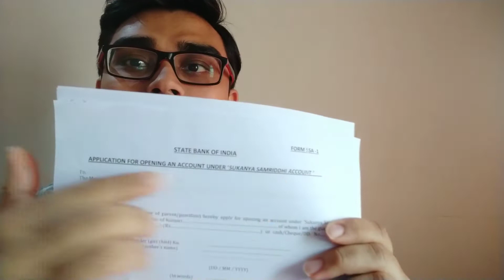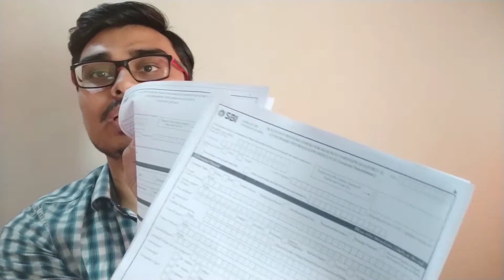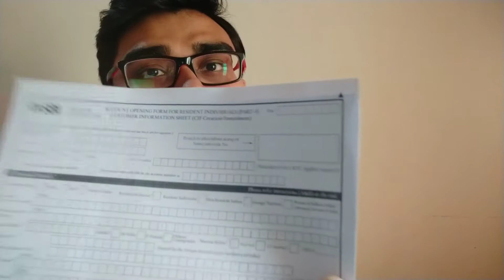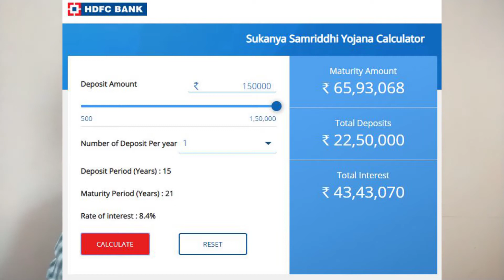Sukanya Samriddhi Yojana 2020 | Sukanya samriddhi yojna in hindi | सुकन्या समृद्धि योजना | SSY 2020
Sukanya Samriddhi Yojana 2020 | Sukanya samriddhi yojna in hindi | सुकन्या समृद्धि योजना | sukanya samriddhi account | Sukanya Samriddhi Calculator.

In this Video you will know:
What is Sukanya Samridhi Yojna ?
What are the features of Sukanya Samridhi Yojna ?
What’s the benefit and Detailed Explanation about Sukanya Samridhi Yojna.
What are the limitations of Sukanya Samridhi Scheme ?
Is there Tax benefit under Sukanya Samridhi Yojna ?
What’s the interest rate under Sakanya Samridhi Scheme ?
Who can invest in Sukanya Samridhi Yojna ?
What’s the minimum and maximum investment in Sukanya Samridhi Scheme ?
How to Withdraw from Sukanya Samridhi Scheme ?
How to open account and collect account opening form ?